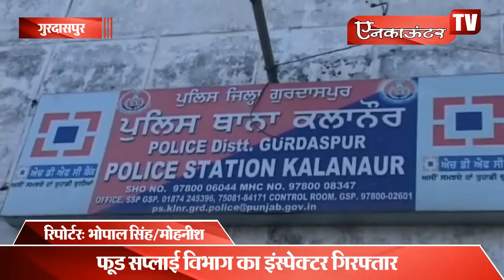फूड सप्लाई विभाग का इंस्पेक्टर गिरफ्तार, देखें वीडियो